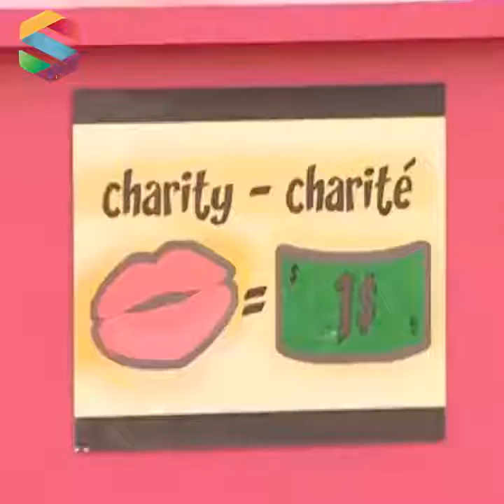Charity Kiss Gag lol